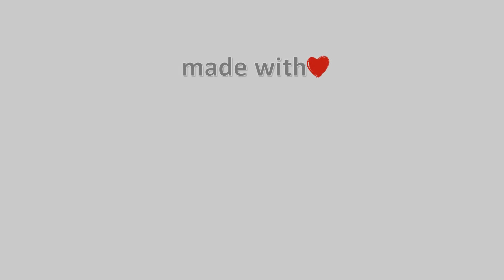02-Ιανουαρίου-2021, Κάμερα Καρλόβασι Σάμου 2 Timelapse, Timelapses.gr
Η κάμερα είναι τοποθετημένη στην βόρεια πλευρά του νησιού, στο κεντρικό λιμάνι Καρλοβασίου Σάμου με κατεύθυνση εικόνας βορειοανατολική, ενώ στο βάθος διακρίνεται η παραλιακή ζώνη. Η κάμερα μας τοποθετήθηκε, με την ευγενική συνεργασία του Προέδρου του τοπικού παραρτήματος της Ελληνικής Ομάδας Διάσωσης, κυρίου Δημήτρη Καλατζή.